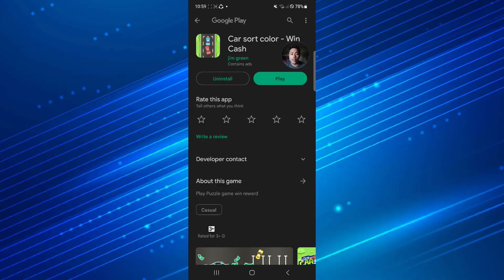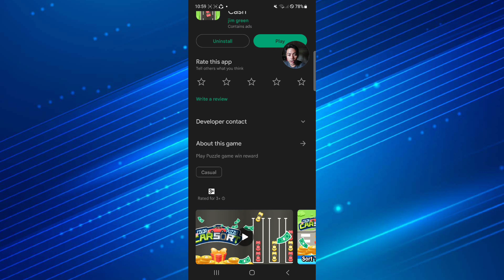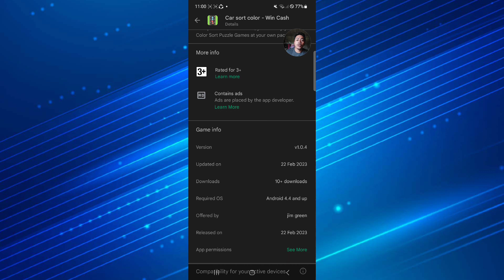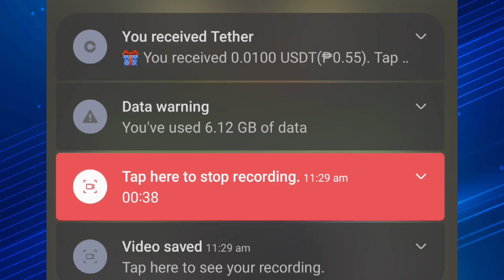CAR SORT PUZZLE APP LEGIT | MERGE CAR COLOR | make money online |kumita ng ₱108 sa app nato!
Click this link:

[Share code]JUVW7T

For this Video ill show you this application that pay real money from car sort puzzle to Coinbase wallet.

1 USDT = 54PHP

Paymath Legit
Tru palawan Pawnshop
Gcash Payment
Payoneer
Cashout Gcash
FreeGcash
freePaypal2023
How To
How
legit free
earning app
 earn money
playtoearngames
moneyearningapps